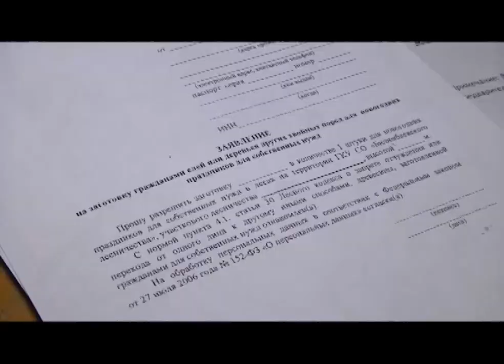Лесные инспекторы провели рейд по охране елей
Разрешение за сорок семь рублей или штраф в четыре тысячи - выбор за теми, кто хочет срубить новогоднюю ёлку. Первоуральские лесничие и полицейские вышли на тропу войны с нарушителями. Вместе с ними на защиту хвойных деревьев отправилась и наша съёмочная группа.

В лесах окрестностях Первоуральска можно встретить следы зайцев, лисиц и белок. Но сегодня лесничих они не интересуют. Ищут следы нарушителей. Как говорят инспекторы, перед новым годом каждая тропа, каждая колея от снегохода - могут быть оставлены похитителями ёлок.

Андрей РОЖКОВ, государственный лесной инспектор: «Если есть лучшая доступность к дорогам общего пользования, можно потратить весь день, проезжая все маршруты. Где-то дорога, грубо говоря, зимой становится непроходимой, поэтому идем пешком, а это еще дольше».

Лесничие и участковые сегодня отправились в рейд по охране леса. Где есть дорога - осматривают из автомобиля. Если видят тропинку заходят в глубь хвойного массива.

Николай ЯКОВЛЕВ, мастер леса: «Раньше больше было. Сейчас уже как-то люди оформляют и покупают. Сами в лес ездят, мы обычно ездим в лес и им показываем. Мы знаем квартала. Квартала, где можно».

За незаконную рубку нарушителям грозит штраф в размере 4 тысячи рублей. Лесничие советуют горожанам не рисковать, а обратиться к ним и оформить разрешение. В этом году метр новогоднего дерева стоит чуть более 47 рублей. В Билимбаевское лесничество за 2 дня уже обратились несколько человек.

Ян БОЙКО, житель Первоуральска: «В Новый год она будет пахнуть по-настоящему. Елку всегда выбираем большую, вот сколько дома хватает, то есть 2 с половиной метра, как минимум».

А для тех, кто не может сам отправится за живым деревом, в лесничестве устроят ёлочный базар. Правда здесь цена будет выше - от 400 рублей.

Екатерина Котельникова